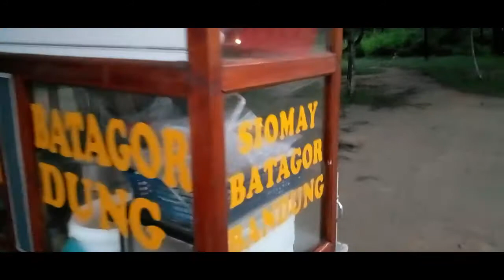Jual batagor terenak sejagad raya | Citra Raya City Jambi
Penjual batagor di kawasan Citra Raya City Jambi, rasanya sangat enak dan rekomendid dengan cita rasa sempurna, dengan harga 10.000 porsinya sangat banyak.
dukung terus channel ini y | yusuf avatar channel